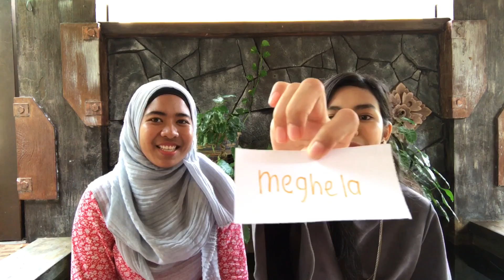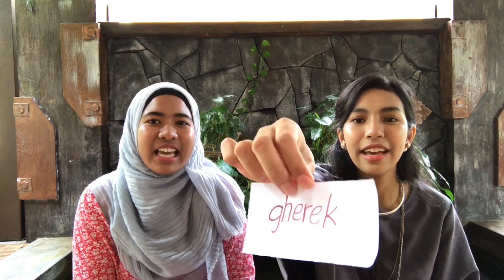💚💛 Kedah Accent Challenge With Selangorian💛💚